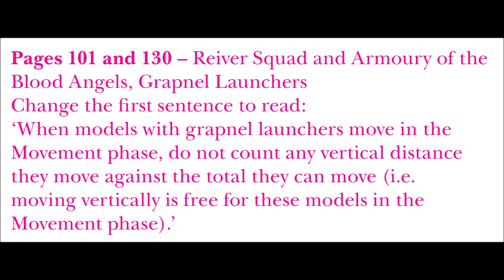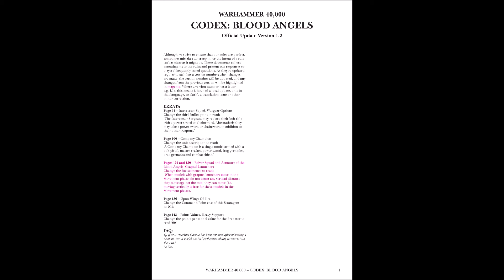Update FAQ Blood Angels Dark Imperium 19 November 2018 [ENG]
Update FAQ codex Blood Angels of the 8° edition Dark Imperium released the 19 November 2018 by Games Workshop